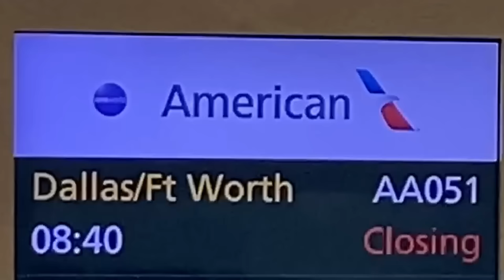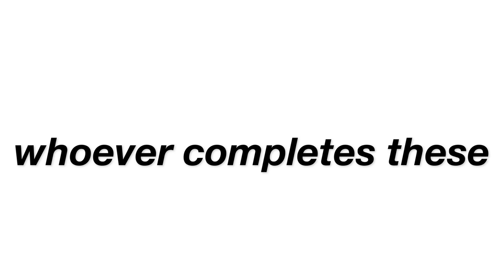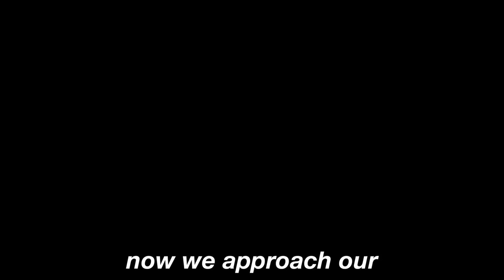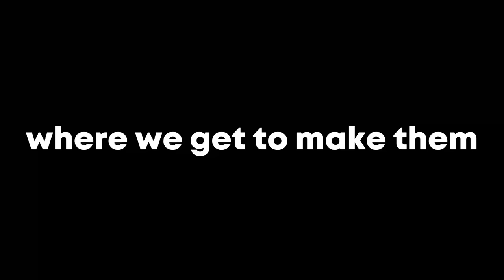British Teens Visit America For The First Time!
Thumbnail Designer:

comment " twinkies for life" if you see this

🎉 In this exciting new video, join us as we follow a group of British teens on an unforgettable adventure across the Atlantic. Get ready to witness their reactions, hilarious moments, and cultural discoveries as they embark on their very first trip to America!

From iconic landmarks like the Statue of Liberty and the Golden Gate Bridge to vibrant cities like New York and Los Angeles, these British teens will be experiencing the best of the USA. Join us as we capture their genuine reactions to the sights, sounds, and tastes of this diverse and dynamic country.

Watch as they indulge in classic American foods like burgers, hot dogs, and pancakes, and take in the awe-inspiring natural wonders that America has to offer, from the breathtaking Grand Canyon to the stunning beaches of Florida.

But it's not just about the destinations - we'll also be delving into the cultural differences and similarities between the UK and the USA, as these teens navigate through American customs, slang, and traditions.

Whether it's exploring the vibrant nightlife, attending a major sporting event, or simply experiencing the warmth and friendliness of the American people, this journey promises to be an eye-opening and heartwarming experience for our British teens.

Let's share the joy, excitement, and cultural exchange as these British teens dive headfirst into the American dream! 🇬🇧✈️🇺🇸

Music powered by BreakingCopyright:

 • ✌️ Victory & Adve...